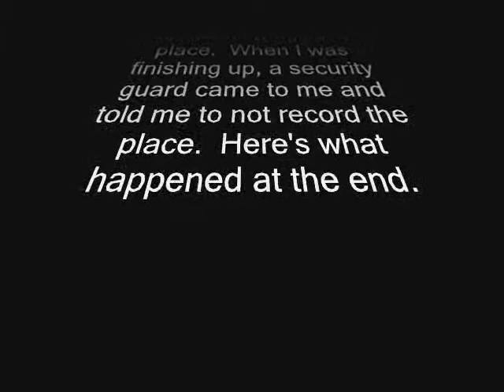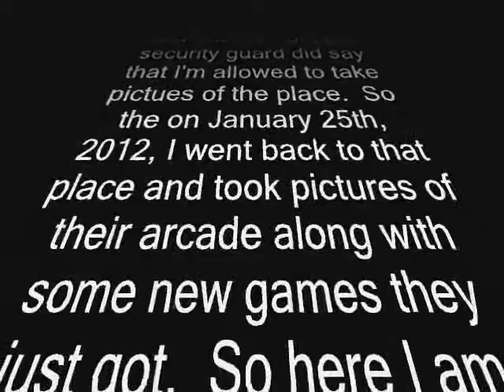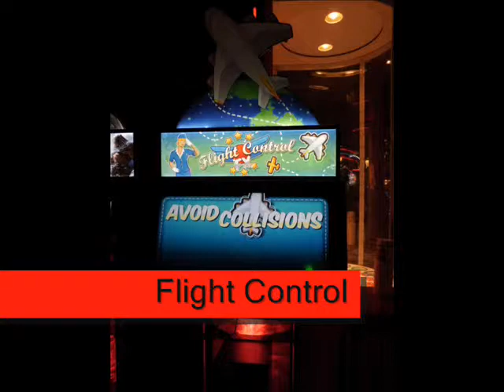Dave and Buster's Time Square Update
Today, I'm going to do something really different.  Since I wasn't allow to do recordings of Dave and Buster's in Time Square, I've decided to take some picture's of the place instead.  I will show you the place, the games I've missed, and new ones they've added.  Plus, I've added background music to Sex Bomb-Omb's song from the Scott Pilgrim vs. the World movie.  So please enjoy!